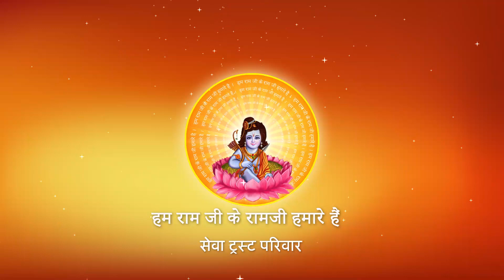विवाह के बाद वर -कन्या के कंगन कब छुड़ाने चाहिए ?I Pujya Prembhushanji Maharaj I PRAYAGPUR, BHADOHI I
Katha Summary:
विवाह के बाद वर -कन्या के कंगन कब छुड़ाने चाहिए ? PRAYAGPUR, BHADOHI
Pujyashri’s Ram Katha in PRAYAGPUR, BHADOHI

II*II*II*II*II*II*II*II*II*II*II*II*II*II*II*II*II*II*II*II*II*II*II*II*II*II*II*II*II*II*II*II*II*II*II*II*II*II*II*II*II*II*II*II*II*II